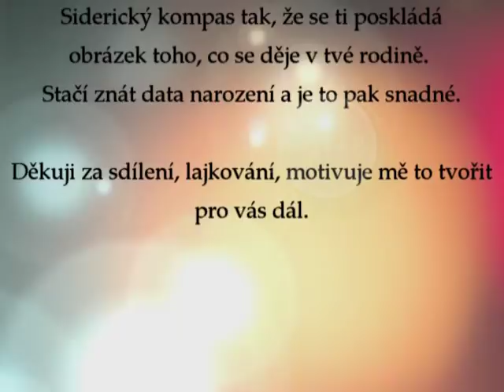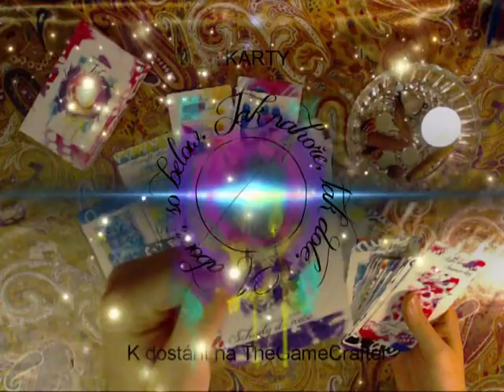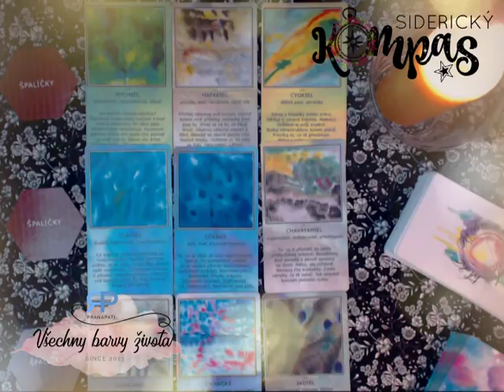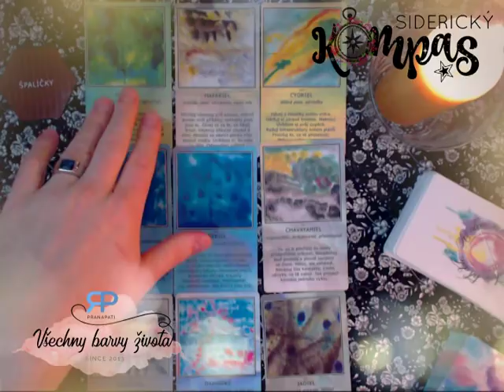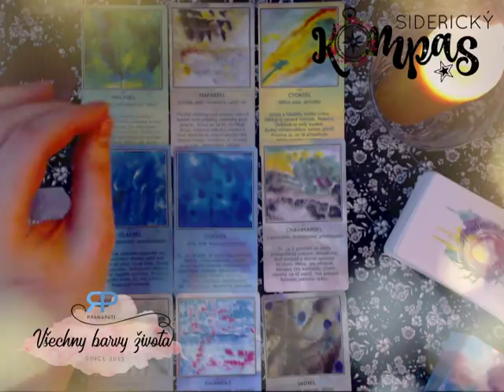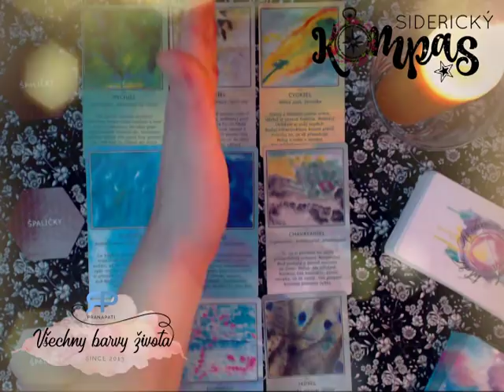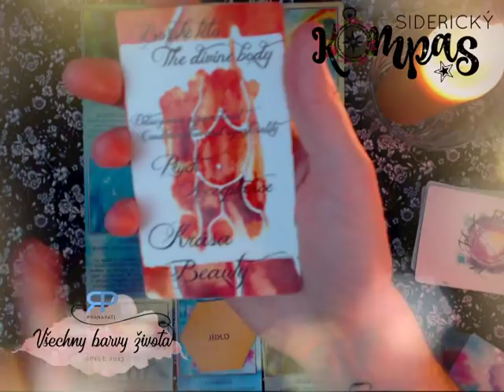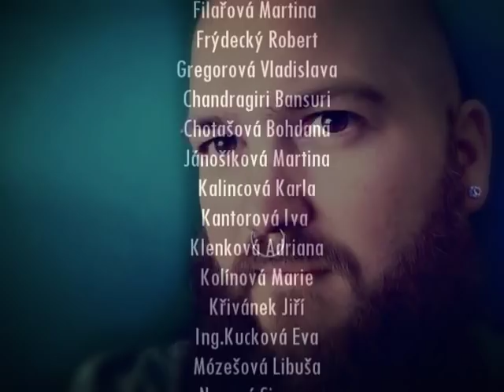Siderický kompas - Štír - únor 2018 - výklad karet